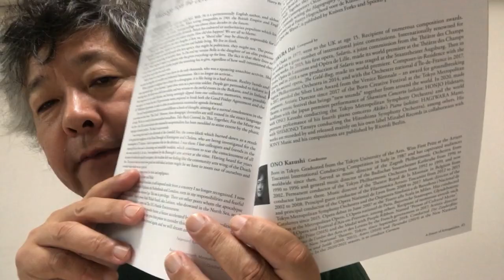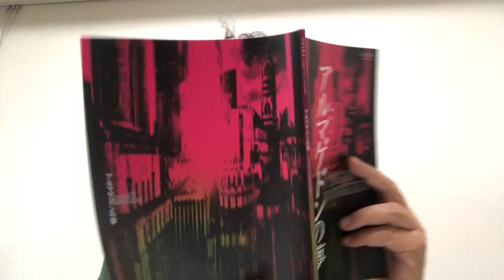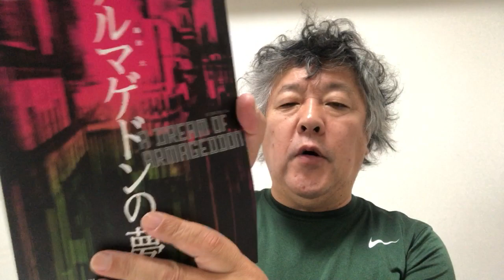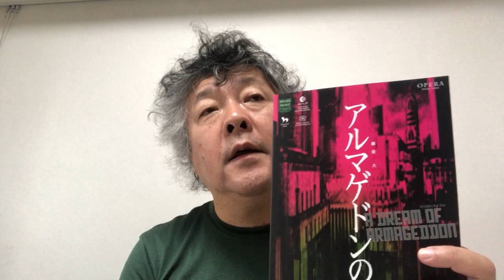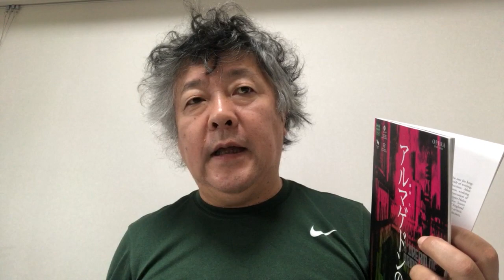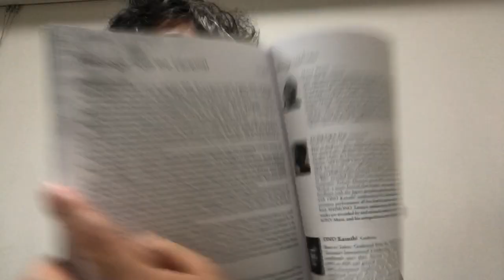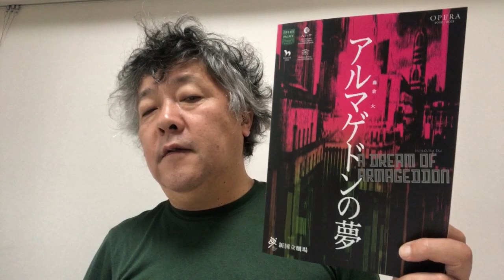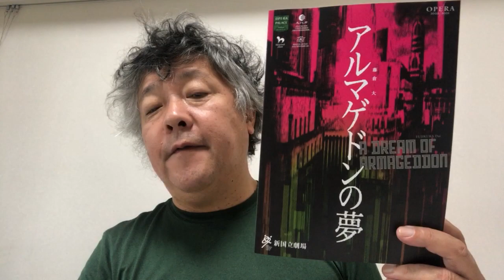Dai Fujikura's new opera A Dream of Armageddon review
I review Dai Fujikura's @daifujikura new opera A Dream of Armageddon world premiered at the New National Theater Tokyo.